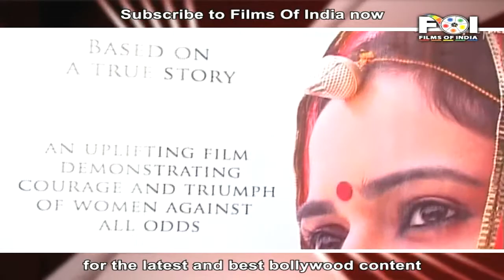Sameera Reddy talks about New Movie 'Yeh Hosla'